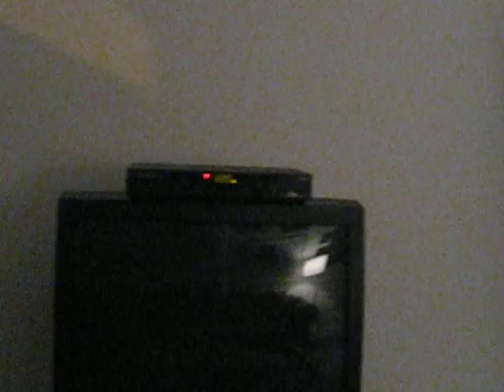dude, it's about mac & cheese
january 26th 2:20AM